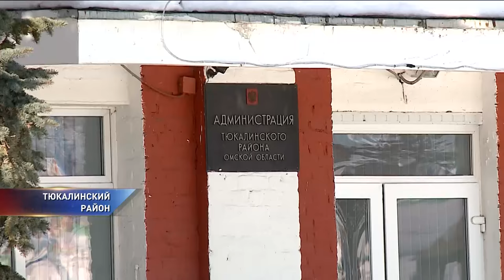В тюкалинские дома и детсады 3 года подавали техническую воду вместо питьевой